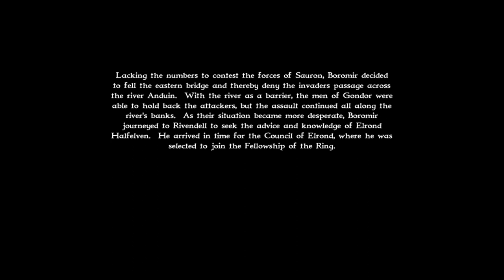The Bridge of Osgiliath - Lord of the rings war of the ring